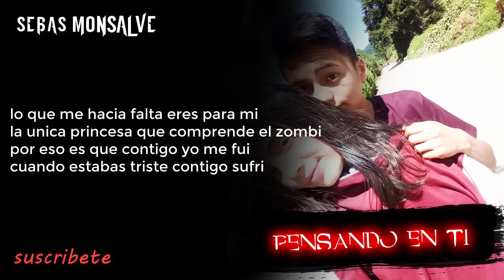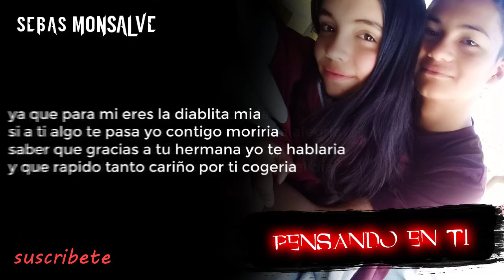PENSANDO EN TI | Sebas Monsalve (Rap) (Prod. StarlynMusic)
Nueva canción: Pensando en ti, este rap es una dedicación para mi novia, aunque también esta dedicada a todo el que se siente identificado con ella, espero les guste, si es así, dale like y suscríbete, además comparte con tus amigos, por cierto si me dejas tu opinión en los comentarios me haría muy feliz hasta la próxima guapos

Prod. StarlynMusic

🔔 Click en la campanita + Activa las Notificaciones.
🔥 Todo el apoyo es apreciado
👍🏼 Deja Tu Like y Tu Opinión En Los Comentarios!

► ¡SÍGUEME!

La Música Es La Mejor Forma De Expresarnos En Forma Épica🔥🔥🎤🎧
Vídeo Producido y Subido Por Sebas Monsalve®